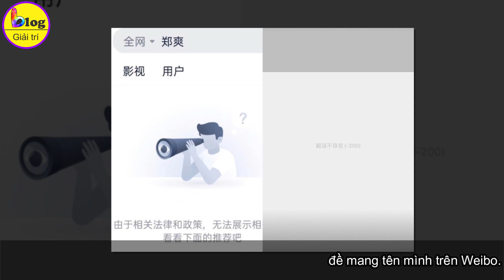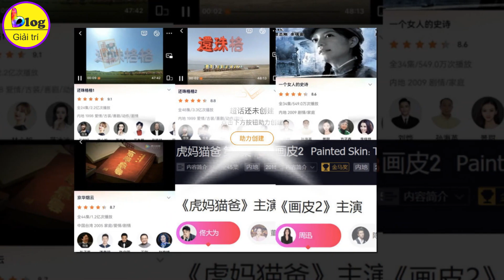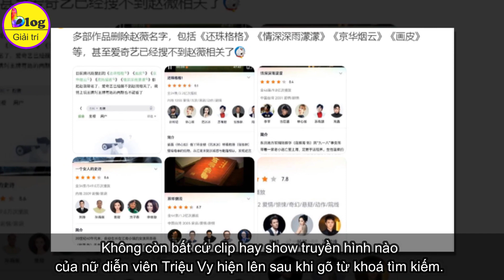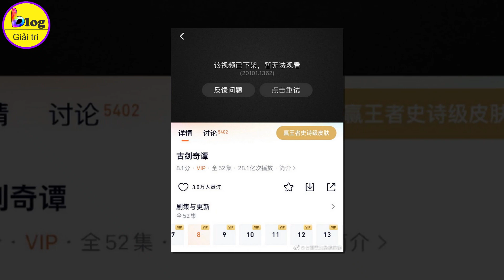"Én nhỏ" Triệu Vy bị phong sát dồn dập trong đêm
Triệu Vy vốn được mệnh danh là "thần tượng quốc dân", mức độ phủ sóng, quyền lực trong giới giải trí Hoa ngữ khó ai bì nổi. Thế nhưng không thể ngờ rằng tin đồn Triệu Vy bị phong sát lại là sự thật khi hàng loạt các bộ phim, chương trình đang dần xoá tên nữ diễn viên Triệu Vy.
Trang 163 đưa tin tối ngày 26/8, rất nhiều dữ liệu liệu quan đến Triệu Vy đã bị xóa trên các trang web, mạng xã hội. Từ khóa "Triệu Vy làm sao thế" trở thành chủ đề được mọi người tìm kiếm nhiều nhất. Công chúng bất ngờ khi tượng đài của giới giải trí Hoa ngữ bị sụp đổ chỉ trong một đêm, thể hiện qua hàng loạt vụ việc:
Đầu tiên là, Weibo cho "bay màu" siêu chủ đề
Tối ngày 26/8, Triệu Vy chính thức mất hashtag siêu chủ đề mang tên mình trên Weibo. Super Topic là nơi mà người hâm mộ thể hiện tình cảm với nghệ sĩ, kêu gọi ủng hộ họ, tuyên truyền phim giúp diễn viên, hay chạy số liệu giúp nghệ sĩ được biết đến nhiều hơn. Việc đóng cửa trang của Triệu Vy, cho thấy giới chức Trung Quốc không muốn cái tên Triệu Vy được nhắc đến nhiều trên mạng xã hội nữa.
Kế đến, hàng loạt phim bom tấn gắn liền với tên tuổi của Triệu Vy cũng xoá tên nữ diễn viên
Theo Sina, có thể nói Triệu Vy là nghệ sĩ Trung Quốc có sự nghiệp lừng lẫy. Cô nằm trong nhóm Tứ đại hoa đán Trung Quốc, được công nhận có tài năng, quyền lực, độ phủ sóng với người dân cả nước.
Trong sự nghiệp, nữ diễn viên Triệu Vy sở hữu nhiều tác phẩm kinh điển, mà 20 năm sau vẫn được khán giả nhắc tới như Hoàn Châu cách cách, Tân dòng sông ly biệt, Họa bì, Kinh hoa yên vân, Mẹ hổ bố mèo... Tuy nhiên, tối 26/8, tên của Triệu Vy cũng đột ngột biến mất khỏi phần giới thiệu của các phim này.
Chưa hết, trong một diễn biến mới nhất thì 2 phần đầu của phim Hoàn Châu Cách Cách cũng chính thức bị gỡ, chỉ giữ lại duy nhất phần thứ 3 - dàn cast do Hải Lục, Huỳnh Dịch, Tần Lam đóng chính.
Theo Sina, thì động thái này được cho là khởi đầu của quá trình xử lý hành vi vi phạm pháp luật, trái đạo đức của Triệu Vy. Cho thấy người đẹp đã phạm phải lỗi nghiêm trọng, thậm chí liên quan tới pháp luật và có thể bị cấm hoạt động nghệ thuật.
Trước đó, giới chức Trung Quốc cũng chỉ dành hành động này cho những nghệ sĩ bị tẩy chay hoàn toàn như Ngô Diệc Phàm, Trịnh Sảng, Trương Triết Hạn.
Tiếp theo, Show truyền hình vội vã xoá gấp tập có Triệu Vy làm khách mời
Suốt những năm vừa qua, Triệu Vy đã gây được tiếng vang lớn với việc đảm nhiệm vai trò khách mời của 1 số show hot. Vậy nhưng, đến thời điểm hiện tại, show truyền hình Vương Bài Đối Vương Bài cũng đã xoá bỏ 2 tập có Triệu Vy làm khách mời ngay sau khi thấy thông tin về các bộ phim của Triệu Vy lần lượt cho tên của nữ diễn viên "ra đảo".
Trong một tình thế khác, show truyền hình Nhà Hàng Trung Hoa cũng đang bị réo gọi cần phải xoá 2 phần mà Triệu Vy từng tham dự.
Chưa kết, Nền tảng trình chiếu gấp rút cho Triệu Vy "biến mất"
Việc Triệu Vy bị phong sát còn thể hiện qua iQiyi - nền tảng trình chiếu lớn nhất nhì Trung Quốc cũng đã có quyết định cứng rắn khi cho Triệu Vy "bay màu" sạch sẽ. Không còn bất cứ clip hay show truyền hình nào của nữ diễn viên Triệu Vy hiện lên sau khi gõ từ khoá tìm kiếm. Một bình luận trên MXH cho rằng, màu đen trên trang web cũng chính là "màu tương lai" của nàng "Én Nhỏ" khi bị phong sát ngầm.
Hiện tại, netizen xứ Trung vẫn đang bất ngờ trước hành động mạnh mẽ của truyền thông trong việc phong sát Triệu Vy. Nhiều khán giả cho rằng, từ việc chính thức gạch tên Trương Triết Hạn khỏi làng giải trí Hoa ngữ, Triệu Vy là sếp của Trương Thiết Hạn cũng đã bị liên luỵ. Và sự thật là giờ đây, Triệu Vy đang bị sờ gáy vì loạt bê bối.